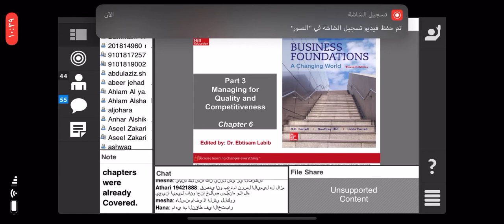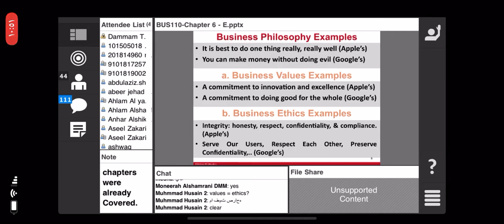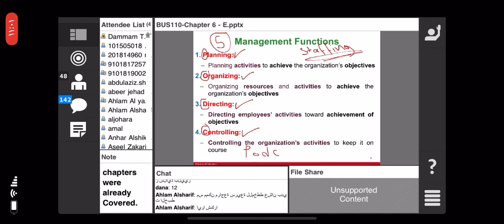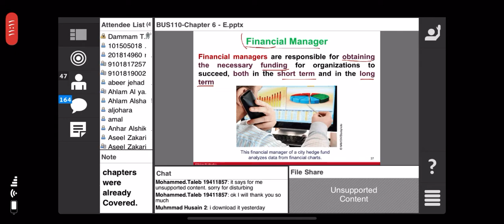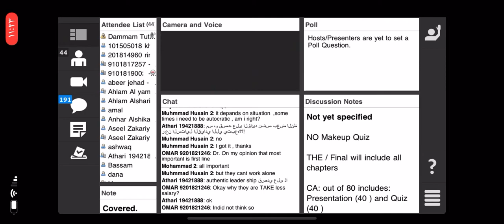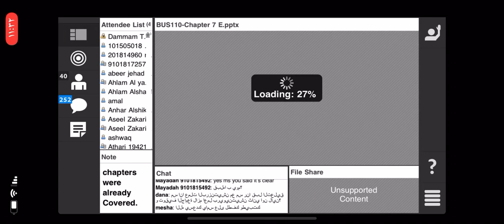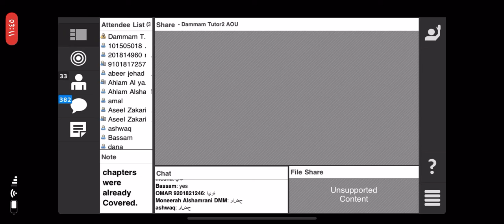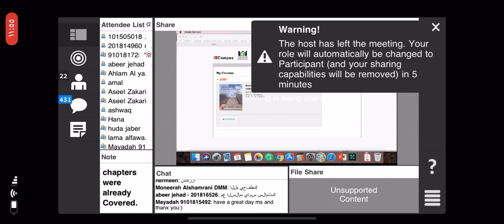Bus110 يوم الخميس بتاريخ (9/4/2020)مراجعة شابتر٥،٦، الجزء الثاني